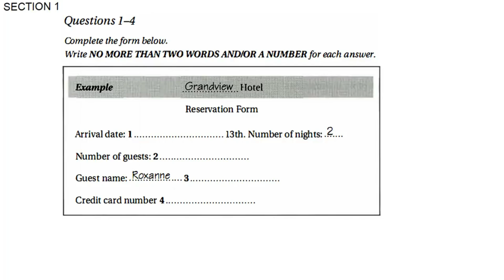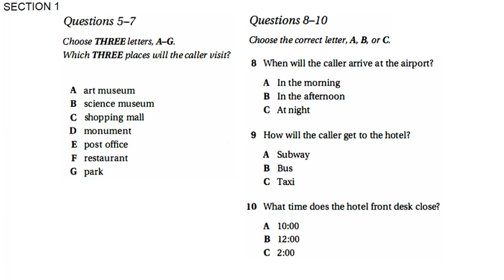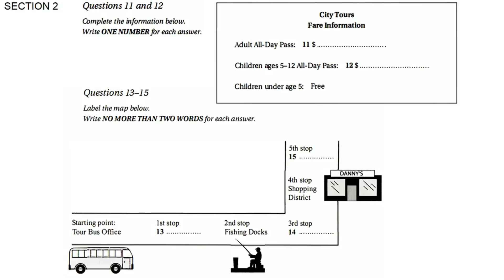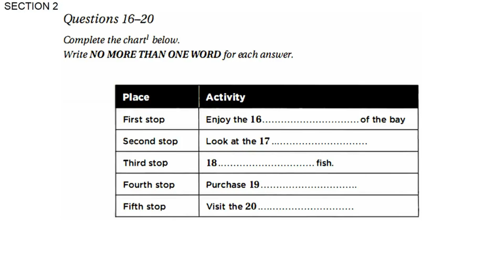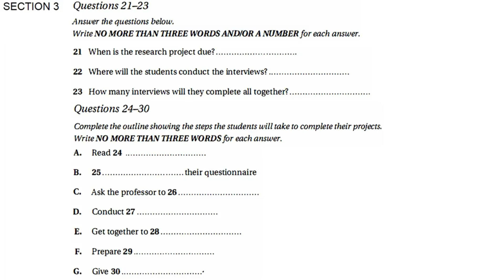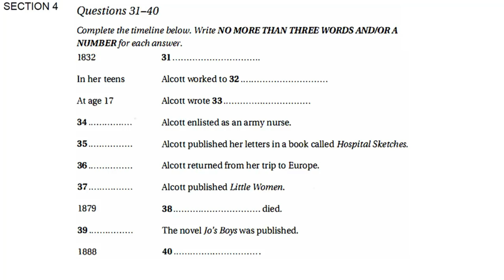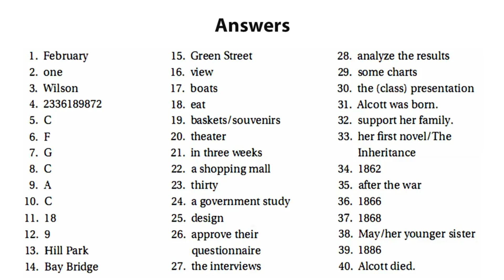NEW REAL BRITISH COUNCIL | IELTS LISTENING PRACTICE TEST 2021 WITH ANSWERS | 31.01.2021| LISTENING 1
LearnEnglishwithRebecca[engVid]
EnglishLessonswithAdam-LearnEnglish[engVid]